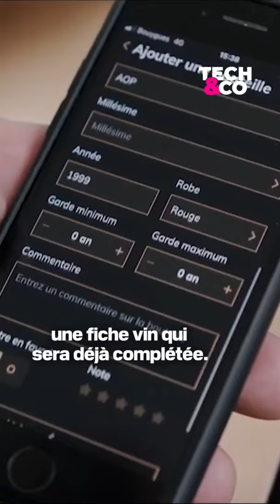CES 2024: une cave à vin intelligente et connectée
L'entreprise française La Sommelière a conçu la première cave à vin connectée. Depuis leur application mobile, vous pouvez connaître l'état du stock et l'identité de vos bouteilles.